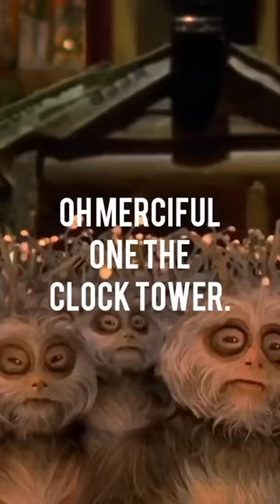👽 Men in Black II - "Time Keeper" ⌚